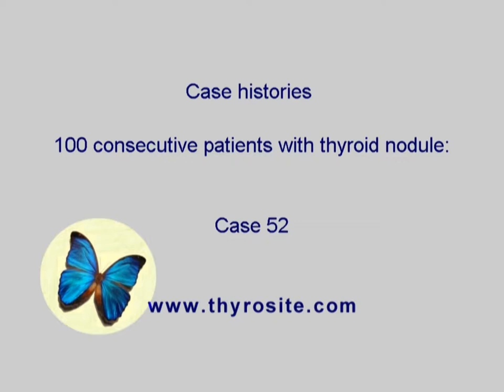Consecutive cases of thyroid nodules - case 52